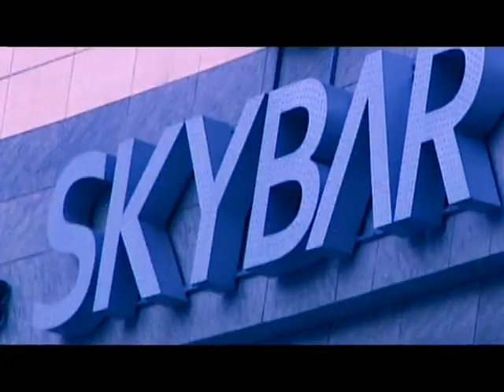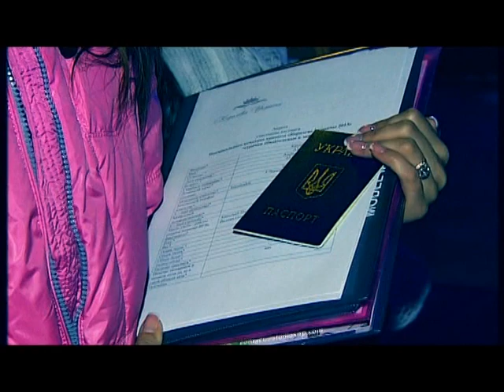Королева Украины 2013. Программа "Кастинг", part 1